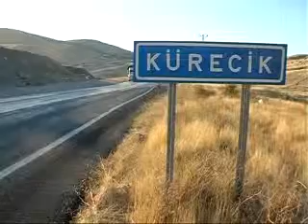FÜZE KALKANI SİSTEMİ